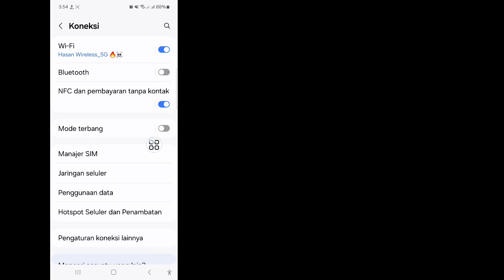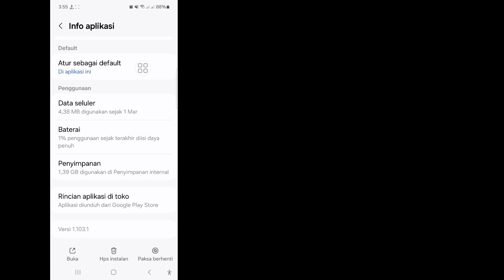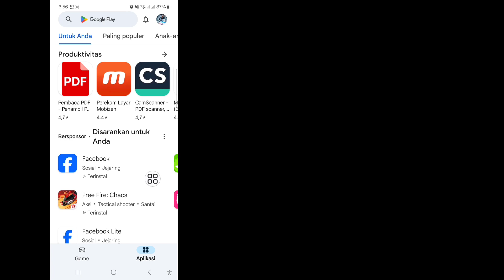Cara Mengatasi Masalah Koneksi Jaringan Free Fire | Jika Anda mengalami masalah koneksi, selesaikan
Di Video Ini Saya Akan Tunjukkan Cara Mengatasi Masalah Koneksi Jaringan Free Fire |  Jika Anda mengalami masalah koneksi, selesaikan

 cara mengatasi masalah koneksi jaringan free fire yang error

 cara mengatasi masalah error koneksi jaringan free fire di malayalam

 cara mengatasi masalah error koneksi jaringan free fire max

 masalah jaringan free fire, kesalahan koneksi jaringan

 acara baru free fire hari ini

 pemecahan masalah jaring api gratis

 memecahkan masalah kesalahan koneksi jaringan

 penyelesaian masalah internet free fire

 masalah baru free fire

 penyelesaian masalah internet free fire 2024